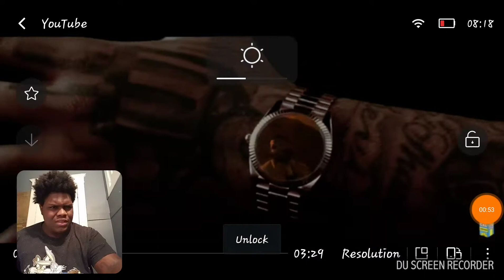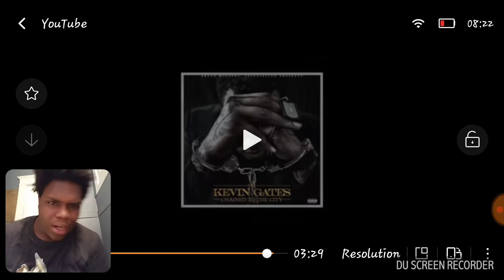Kevin gates change lanes reaction welcome kevin